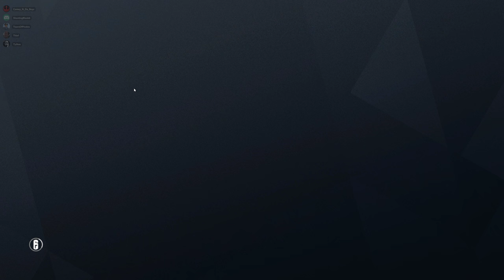Rainbow Six Siege + Part 2554 + Coastline TDM Secure + Operation Para Bellum pcgaming crew